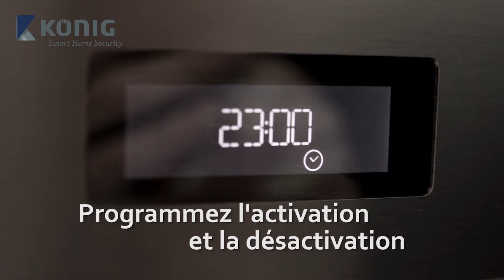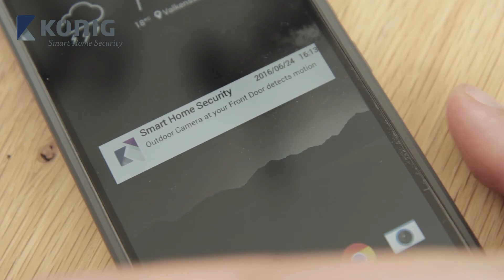König Smart Home Security Promo - FRE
Installez ce kit de sécurité fiable pour gérer la sécurité de votre domicile et de vos équipements, où que vous soyez dans le monde. Une application gratuite permet une visualisation à distance. De plus, ce kit peut être complété avec des accessoires supplémentaires. Par exemple, en ajoutant des prises d'alimentation secteur intelligentes, vous pouvez faire fonctionner à distance vos appareils électriques branchés, en combinant sécurité et facilité d'utilisation.